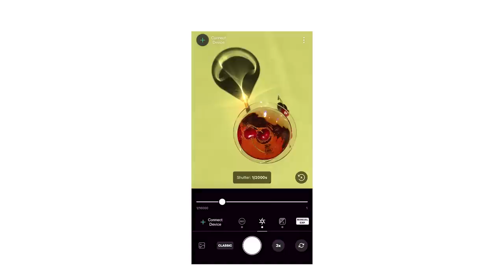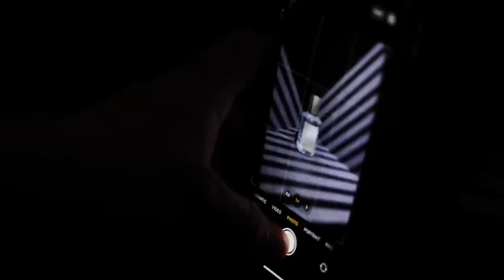Smartphone Product Photography | 2022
No studio? No problem. In this video we showcase some innovative hacks you can do at home to create original and professional product shots with your smartphone. From using harsh sunlight to working with blocks of ice, we demonstrate some simple tricks that give spectacular results. We even show you how to turn your oven into a micro-studio.

For a chance to be featured in our stories, simply tag @thecooph and cooph on Instagram. We look forward to seeing your shots!

OUR EQUIPMENT:
Camera used for filming – Leica SL2s
Monitor – Portkeys BM5
Lens – Leica 16-35mm ; Leica 50mm; Leica 24-90mm
Camera used for images – iPhone 13 Pro
Photo Editing Software – Adobe Lightroom Classic
Video Editing Software – DaVinci Resolve Studio 18